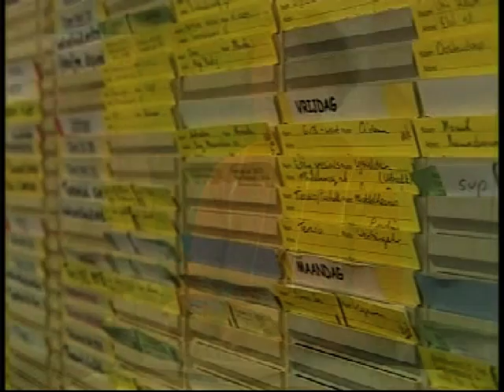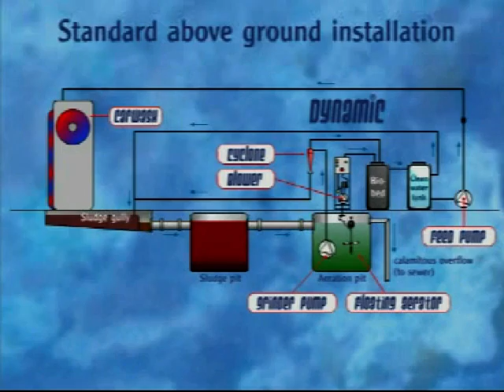Rowafil Biological Water Reclaim Systems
Rowafil is the world wide number 1 carwash waste water recycling system.